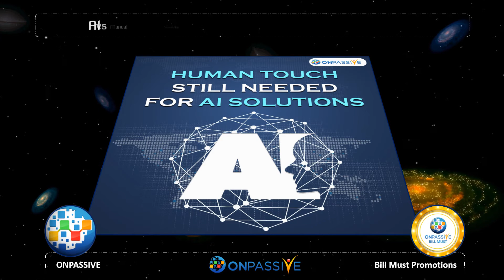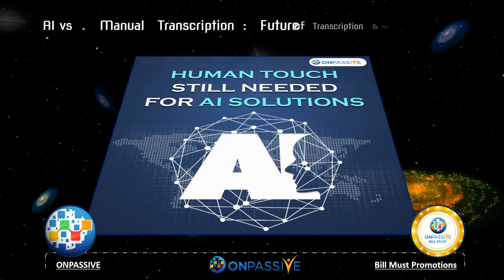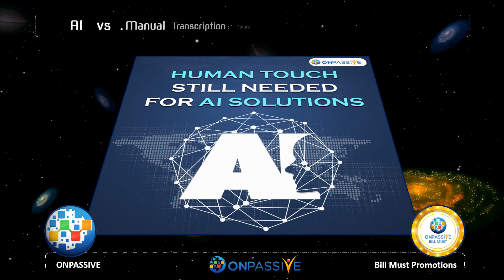ONPASSIVE BLOG VIDEO - AI vs Manual Transcription Future of Transcription & the Clear Winner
Online transformation is not helping with less-skilled jobs. Currently, businesses need to embrace to remain competitive and relevant. The convenience of new technologies, including artificial business intelligence, can be explained when considering today’s transcriptionists’ responsibilities.

Lately, our dependence on AI or business artificial intelligence has increased manifold. Machines are frequently replacing human transcribers. But can a machine ever be a match or exceed a human touch?